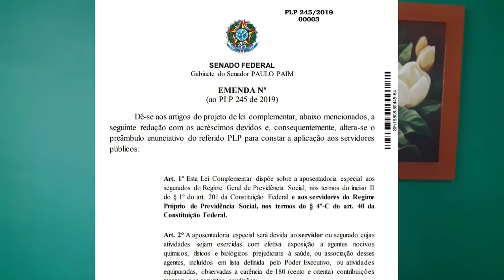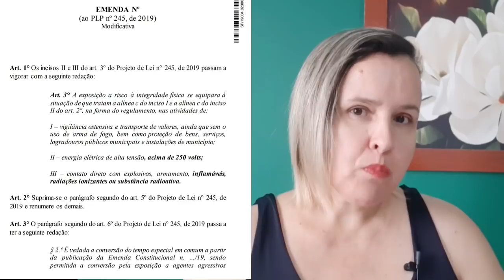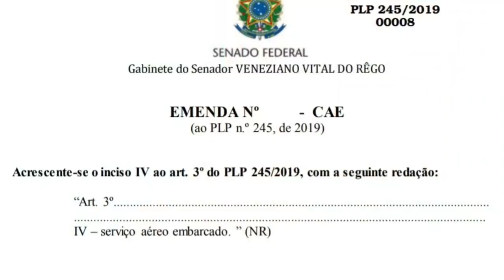NOVAS CATEGORIAS COM DIREITO À APOSENTADORIA ESPECIAL: PROJETO DE LEI COMP 245/19 EMENDAS 3,6,7, e 8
Emendas 3, 6, 7 e 8 em que se acrescenta consecutivamente como tendo direito a aposentadoria especial quem trabalha com inflamáveis; materiais radiativos e ionizantes; vigilantes; vigilantes portuários; trabalhadores em serviço aéreo embarcado (aeromoça, por exemplo), dentre outros. Veja o vídeo.

O Projeto de Lei Complementar 245/19 está na Comissão de Assuntos Econômicos com o Senador Esperidião Amin, relator do PLC.

E já foram apresentadas 29 emendas.

Em vídeos anteriores já falei sobre esse projeto que trata das regras para a aposentadoria especial em geral; já falei sobre algumas emendas e categorias previstas no projeto.
Nesse vídeo falo sobre Novas categorias previstas em outras emendas.

No próximo vídeo falareis sobre o andamento e trâmite e quanto, possivelmente, findará o processo legislativo desse projeto de lei.